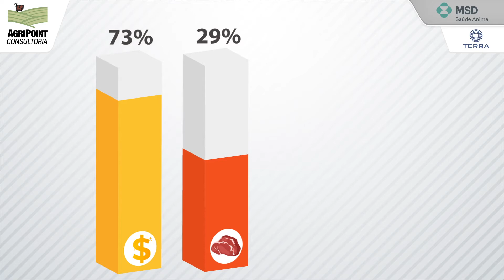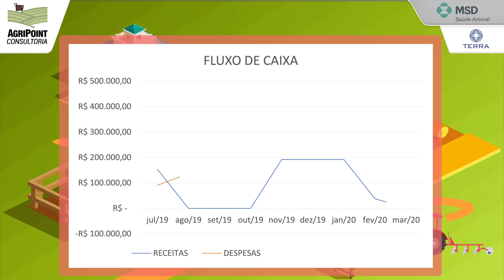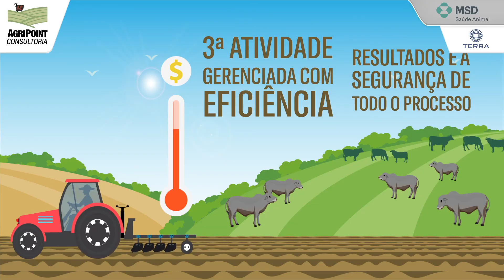Pílulas de Mercado: Proteção da Porteira para dentro. Aprendendo com os números – ILP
A Integração Lavoura Pecuária não é a soma simples de duas atividades. Exigências técnicas, perfil da equipe e principalmente, a dinâmica produtiva a torna uma 3ª atividade que quando gerenciada com eficiência, tem a capacidade de gerar resultados e a segurança de todo o processo.